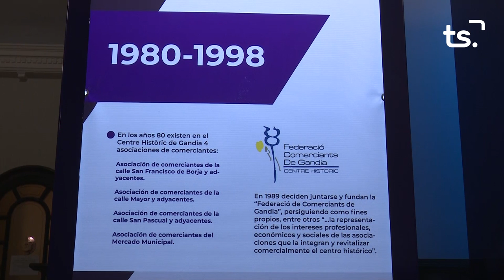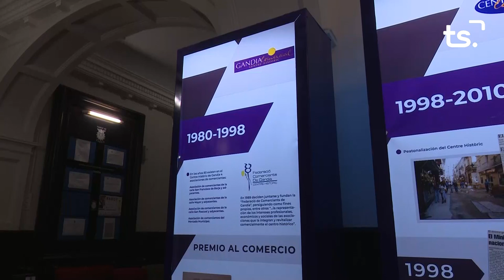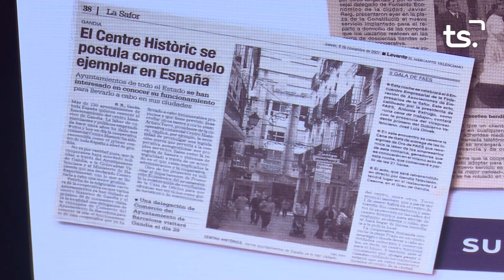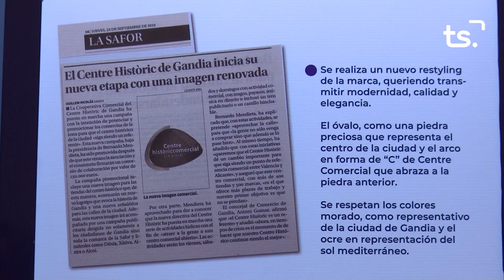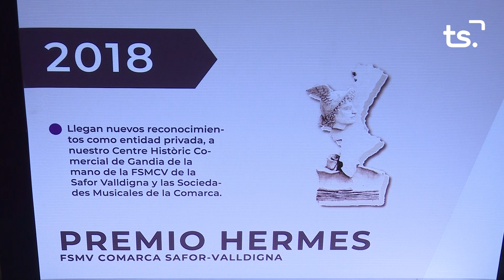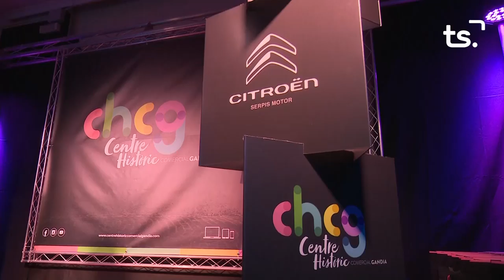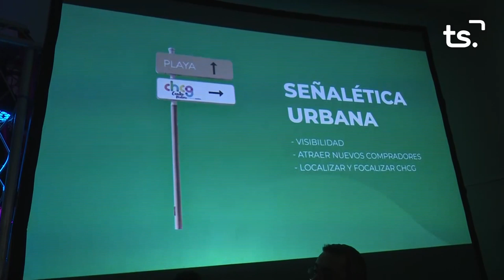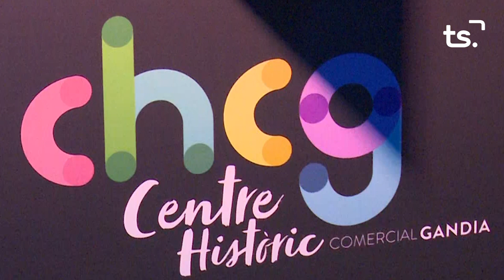ESPECIAL GALA CHCG